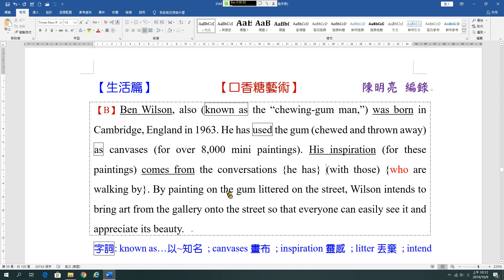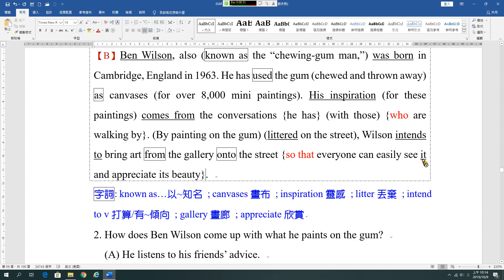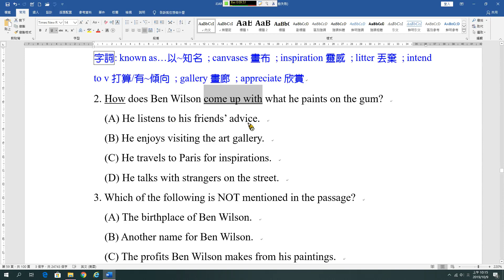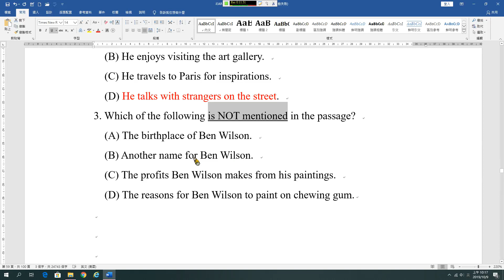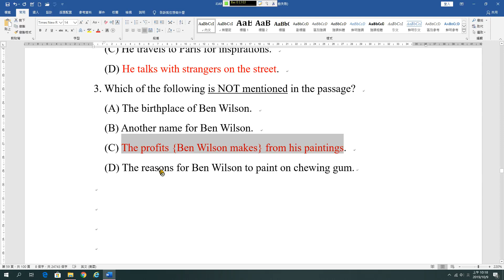閱讀測驗15B 口香糖藝術